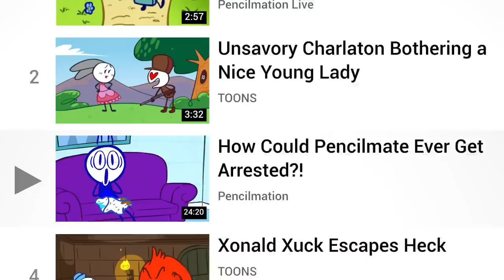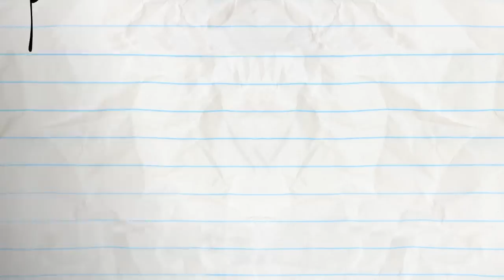Zest In Show And More Pencilmation! | Animation | Cartoons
Zest In Show And More Pencilmation!

2:38 - WHISTLE ME THIS

4:47 - DON'T HAVE A TOWEL, MAN

7:32 - CATCH ME IF YOU CANNON

9:50 - CLOSET ENCOUNTERS

12:43 - NO MAN'S HAND

15:56 - A GOOD TAN IS HARD TO FIND

18:31 - LAWN AND ORDER

21:15 - CHILDREN OF THE POPCORN

23:23 - SNOW MAN’S LAND

25:07 - SHOW AND SPELL

26:48 - DIAPER ANOTHER DAY

27:50 - HAVING A BLAST

29:41 - HAND OFF

CREDITS FOR ZEST IN SHOW

Additional Ideas - Andrew Martin, Jared Woods
Director - Sam Johnson, Richard C. Tan
Storyboards - Matt Jacobus
Palette - Toni Strow
Animation - Hector Raso, Shelbie Copas
Backgrounds - Dalton Muniz
Coloring - Fausto Pontes
Voices - Joe Porter
Animation Revisions - Ralph Ravina
Compositing - Ralph Ravina
Compilation Editor - Gabby Leung, Tiffany Kao